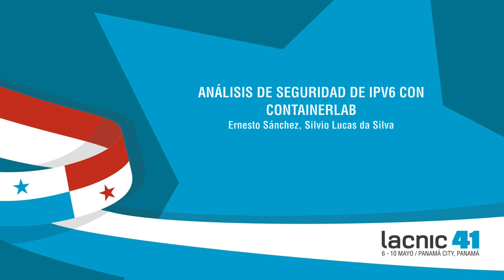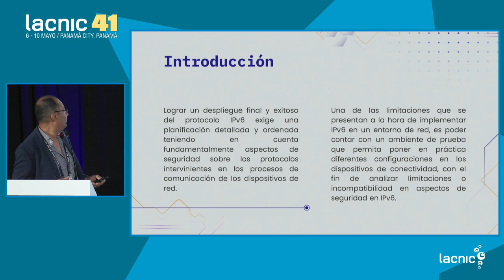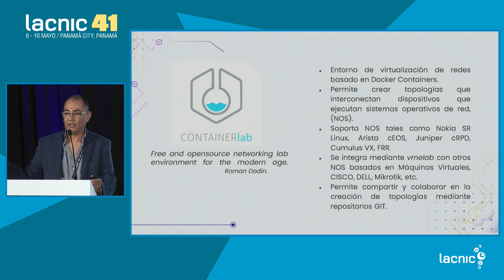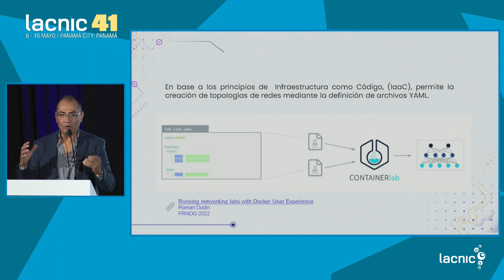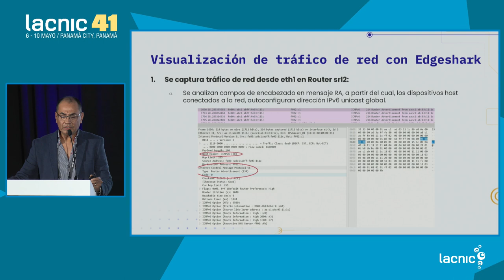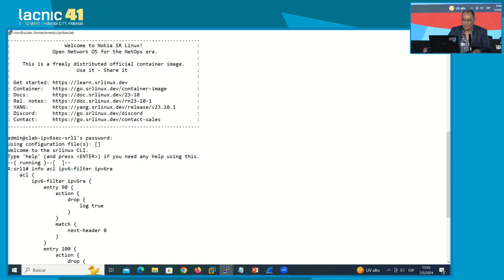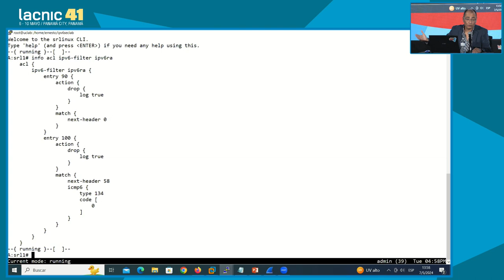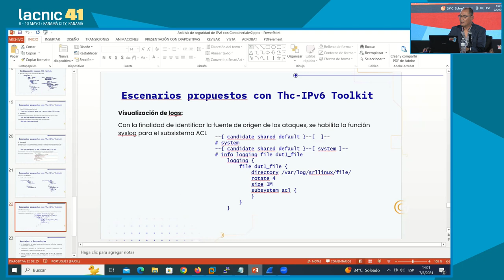Análise de segurança do IPv6 com Containerlab